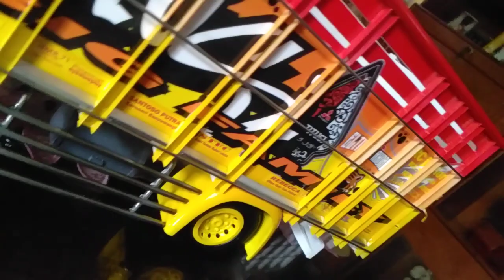Miniatur keren Karya MTH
miniatur truk Mth batu